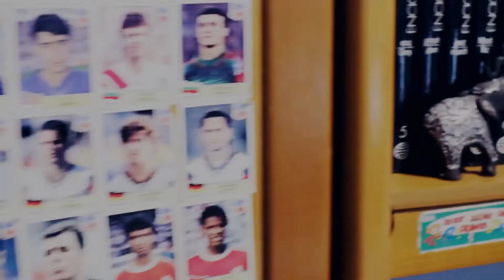TERJEBAK di kandang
Begini masalah karantina karena coronavirus di spanyol, masih banyak orang terinfeksi, dan karena karantina harus lama dalam rumah...